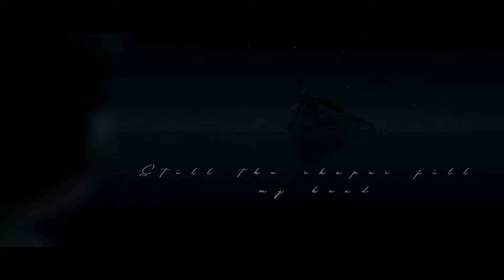Animash | My body is a cage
Hello foxes!

I hope that you're doing alright. Unfortunately, I'm ill so I'm staying at home. I catched a bad cold but I finally got some strengh to sit and edit something.

Not so long ago, I finished watching Lucifer (if you didn't saw this series, go and check it out!) and this song appeared in the finale. I heard it for the first time and it really touched me emotionally. An idea was born in my head and I started working.

This is a very long video for an Animash but I'm really proud of it. Sometimes you just don't want to edit the whole song because it's too long but I couldn't cut it in half. I needed to finish my history. So here it is. I hope you'll enjoy it!

About the video:

"There are two dogs. One of the dogs is mean and evil. The other dog is good. The mean dog fights the good dog all the time. Which dog wins?  The one we feed the most.”

The world is grey because we mixed these two colors to create it. And these two colors will always be in each of us. Sometimes the black one wins and we lose control. Our body is like a cage and we can't go back to normal.

Sometimes we hide behind the mask so that no one will hurt us. We began to change and our black dog is fed a lot. We are bitter, agressive, mad, blinded by our lust of revenge. We feel alone. Abandoned. Helpless. How can we go back to normal?

We need to set our spirit free. Let go the pain. Take of that mask we're wearing. We don't need it anymore. The good dog will come to be our shield. Our guide. Our friend. The evil may rise but as long as we keep the kindness and sensivity in our heart, there will be light...

"Because if the devil can be redeemed, than enyone can."

Program: Filmora X
Song: Peter Gabriel - My body is a cage
Movies: if you want to know a name of any movie which appeared in the video, please ask me in the comment section